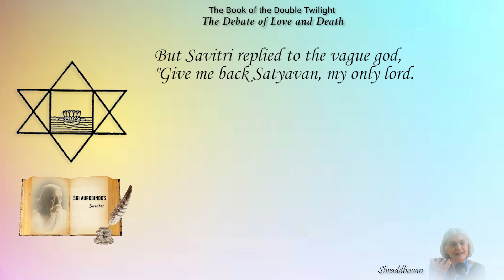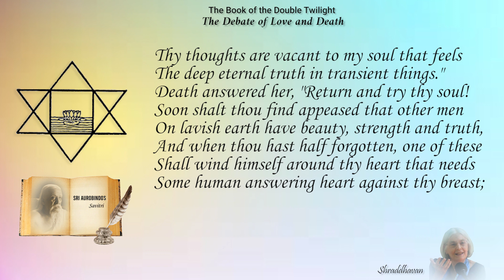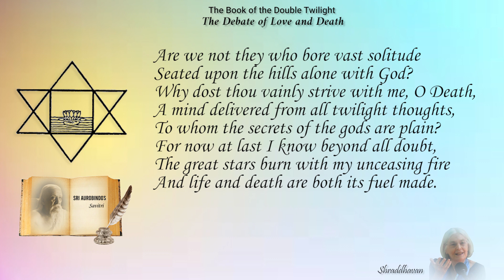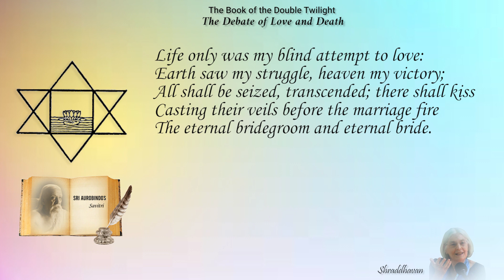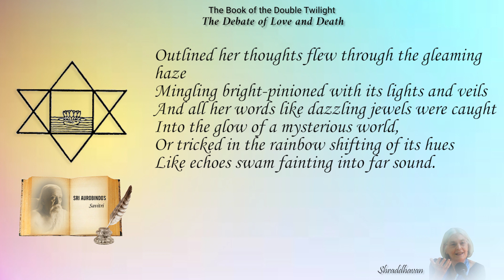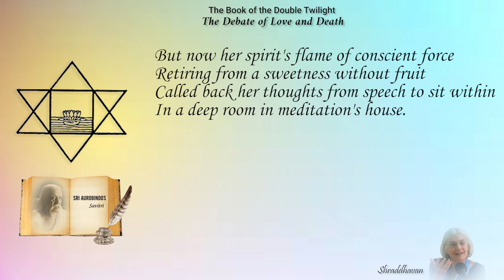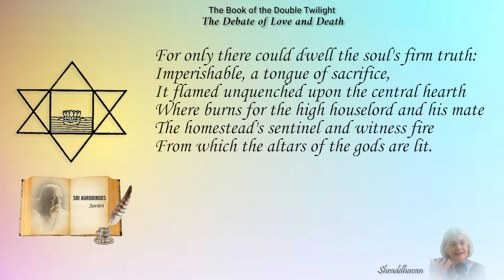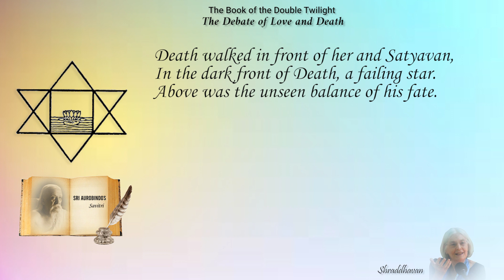Savitri Readings by Shraddhavan - Book 10, Canto 03 - Part 05